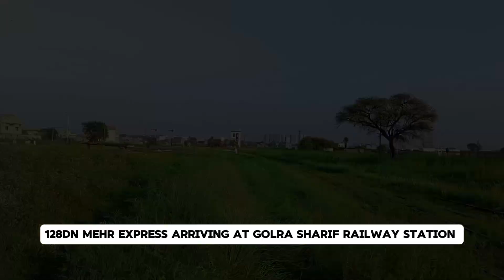128dn Mehr Express Arrival And Departure at GOLRA Sharif Railway station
This video offers a captivating glimpse into the journey of the Mehr Express, which travels from Rawalpindi to Multan. This video focuses on the train's brief but memorable stop at Golra Sharif, one of Pakistan's most ancient and historically significant railway stations. As the Mehr Express pulls into the station, viewers are treated to the sight of this iconic train amidst the backdrop of Golra Sharif's colonial-era architecture and lush surroundings. The video highlights the station's timeless charm, where the echoes of history resonate with the sound of the train's whistle. Passengers disembark and board, creating a momentary bustle in the otherwise tranquil setting. This video not only captures the essence of a journey from Rawalpindi to Multan but also pays homage to Golra Sharif's enduring place in the legacy of Pakistan Railways.

TRAIN DETAILS

Train name:     Mehr Express
Locomotive:    HBU 20 (8069)
Travel:               Rawalpindi to Multan
ROUTE:             ML-3( KUNDIAN JUNC)
Timing:             5:00pm to 7:00am
Type:                 Regular Passenger